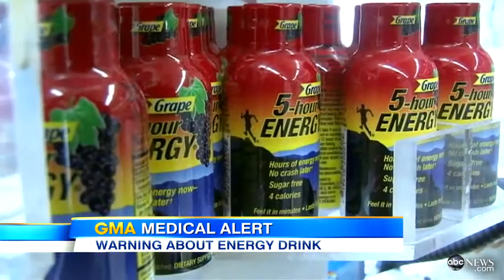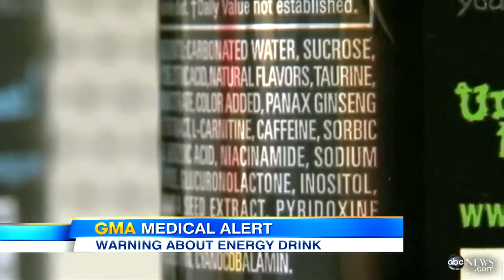Five-Hour Energy Possibly Linked to 13 Death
Popular energy drink is under fire after federal officials cite it as possible factor in the deaths.